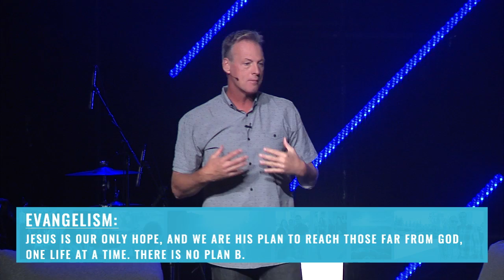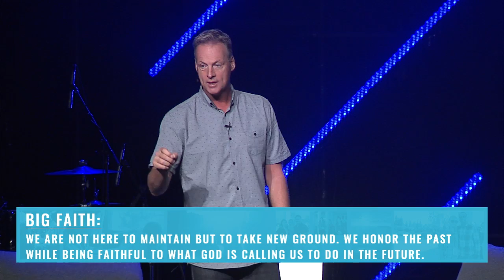Big Faith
Pastor Jeff Vines
& Founding Pastor Ron Keller
07/10/16